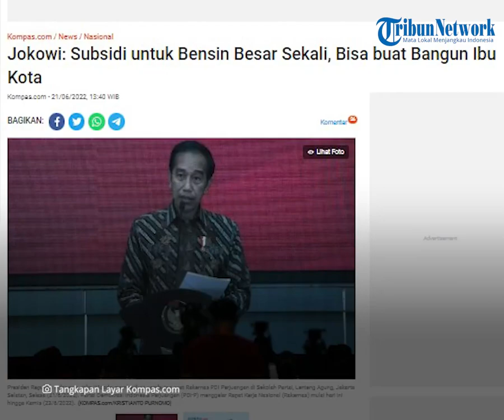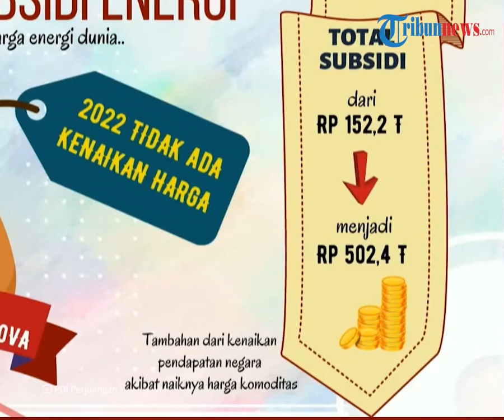Jokowi Ungkap Subsidi BBM Cukup Besar hingga Bisa Buat Bangun Ibu Kota Baru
TRIBUN-VIDEO.COM - Presiden Joko Widodo (Jokowi) mengungkapkan pemerintah mengalokasikan dana sangat besar untuk menyubsidi harga bahan bakar minyak (BBM).

Bahkan menurut Presiden Jokowi, jumlah tersebut dapat digunakan untuk pembangunan ibu kota baru.

Hal ini disampaikan oleh Presiden Jokowi dalam acara akernas II PDI Perjuangan pada Selasa (21/6).

Dikutip dari Kompas.com, Jokowi menerangkan subsidi untuk BBM jenis Pertalite cukup besar dan membuat harganya jauh lebih rendah dibandingkan dengan negara tetangga.

Diketahui saat ini harga Pertalite mencapai Rp 7.650, sedangkan Pertamax Rp 12.500 per liter.

"Kita saat ini sebagai contoh, harga bensin saja, harga Pertalite saja Rp 7.650, Pertamax Rp 12.500. Hati-hati ini bukan harga sebenarnya, ini harga yang kita subsidi dan subsidinya besar sekali," ujar Jokowi saat memberikan sambutan pada Rakernas PDI-P di Sekolah Partai, Lenteng Agung, Selasa (21/6/2022).

Jokowi lantas membandingkan harga bensin di Singapura dan Jerman yang mencapai Rp 31 ribu serta Thailand Rp 20 ribu.

Menurut Jokowi, angka subsidi energi keseluruhan mencapai Rp 502 triliun.

Sedangkan pembangunan ibu kota menghabiskan dana hingga RP 466 triliun.

Subsidi disebut Jokowi harus dilakukan demi melindungi rakyat.

Langkah ini diambil di tengah melonjaknya harga energi dunia.

Ia menekankan, kondisi ini harus dipahami seluruh pihak, lantaran belum dapat dipastikan kapan negara dapat bertahan dengan subsidi sebesar itu.

Lebih lanjut presiden mengungkapkan, bahwa ada lima orang presiden yang meneleponnya saat Indonesia menghentikan ekspor batu bara.

Tak hanya itu, juga ada dua hingga tiga kepala negara yang mengubunginya saat penghentian ekspor minyak goreng.

Kondisi ini membuat Jokowi memahami kekuatan Indonesia di mata global.

Jokowi mengingatkan bahwa pemerintah tidak bisa terus-menerus melakukan ekspor bahan mentah.

Sebab, Indonesia sedang menggencarkan industrialisasi dan hilirisasi.

(Tribun-Video.com)

Artikel ini telah tayang di Kompas.com dengan judul "Jokowi: Subsidi untuk Bensin Besar Sekali, Bisa buat Bangun Ibu Kota", Klik untuk baca
Editor : Krisiandi